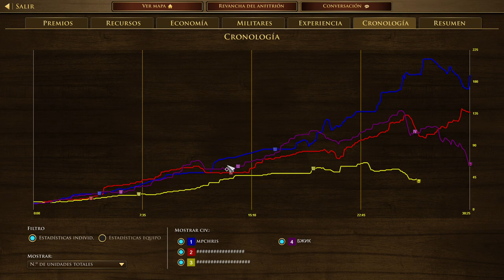[aoe3de] [ENG] [ES] Aztec n Mexico (2v2) vs Japan n French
Aztec and Mexico
vs.
Japan and French
Rush
Fast Fortress

Turtle BOOM
Deck used: Ceremonia Albanil
Objective Turtle until you become unstoppable.
Upgrade your Barracks at age 4, (best LOS range) buildings in the game.